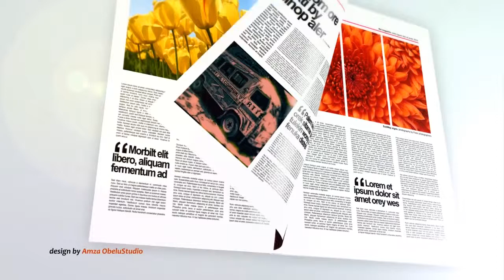Teaser Test Reperes Mag